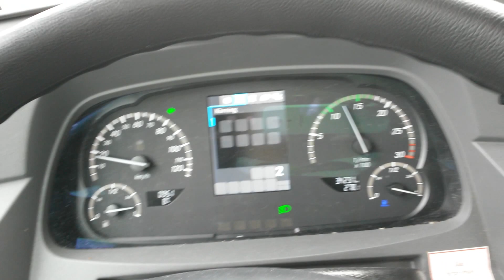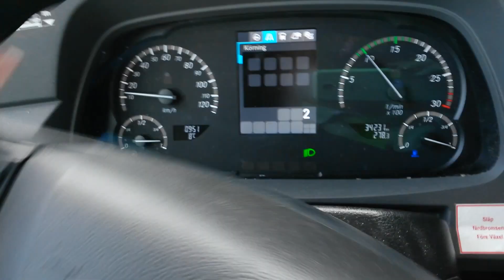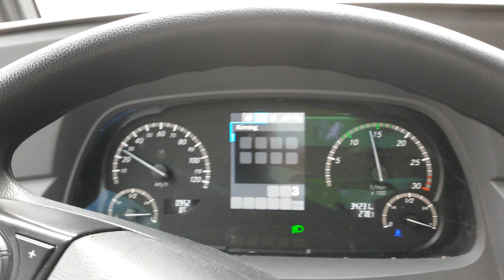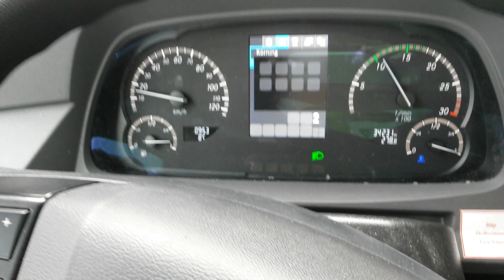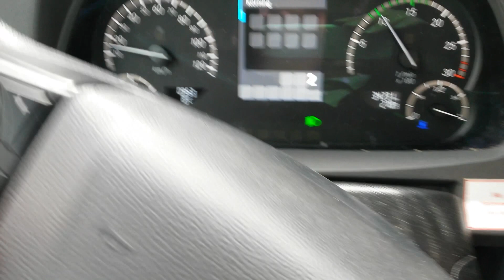Driving a Mercedes Benz O530G-Citaro C2, year model 2015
Delivered in 2015 for city bus service in southern Sweden for the operator Nobina.